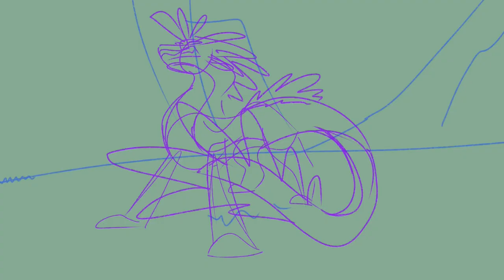Redrawing an old piece of Wings of Fire art!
I’m REALLY happy with how this turned out. I took a risk with the funky angle and it paid off, in my opinion. I’m really happy to see how far I’ve come with my art, even just compared to art I did a few months ago.